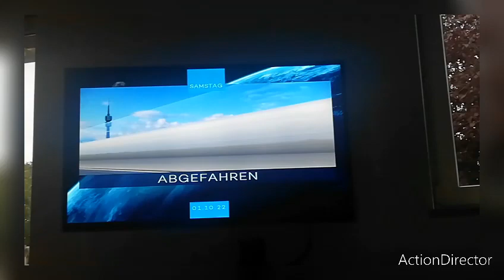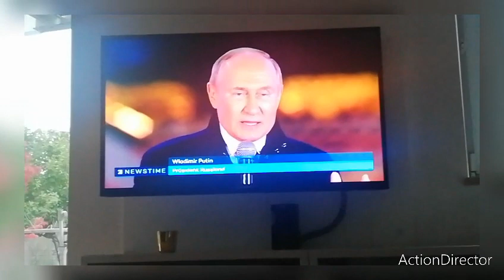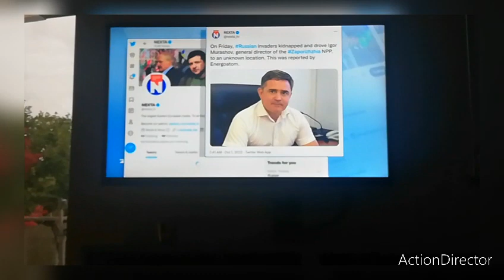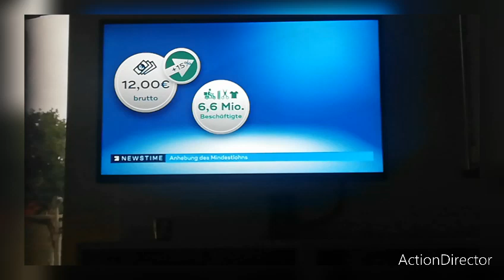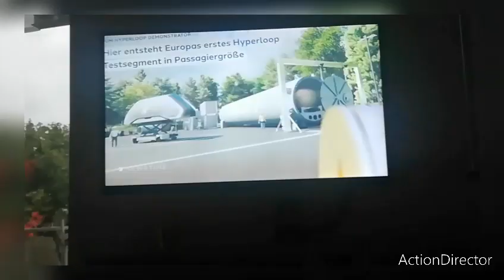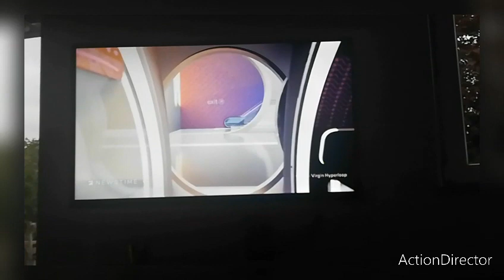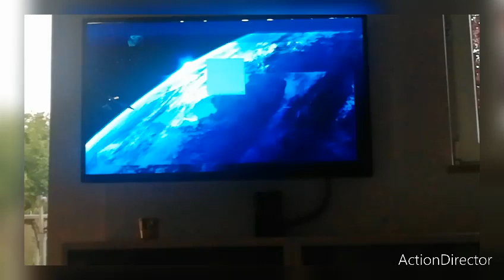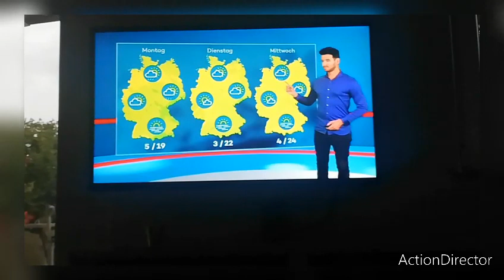Heute die Nachrichten um 18:15 Uhr.